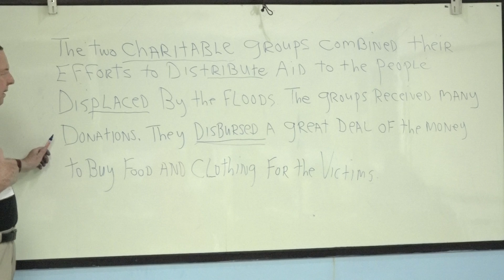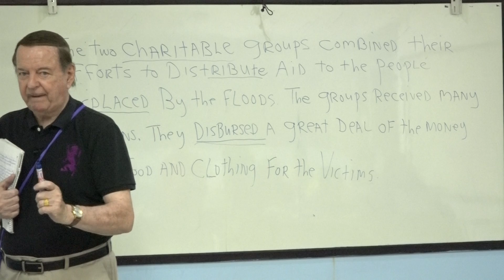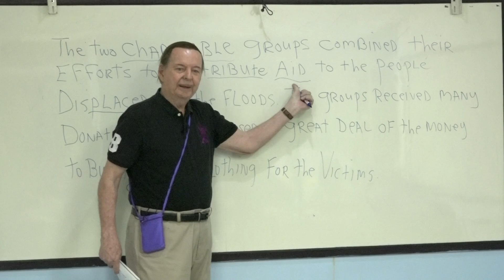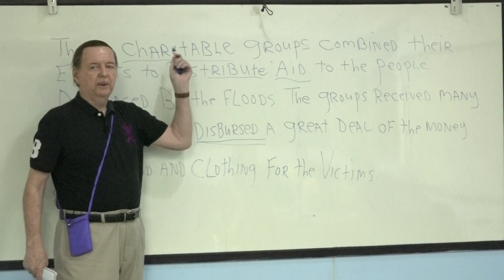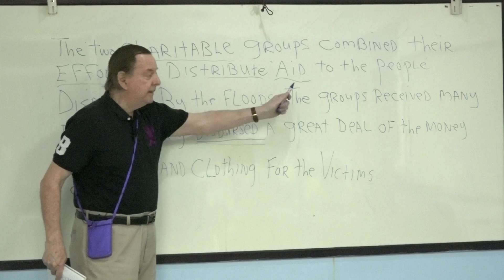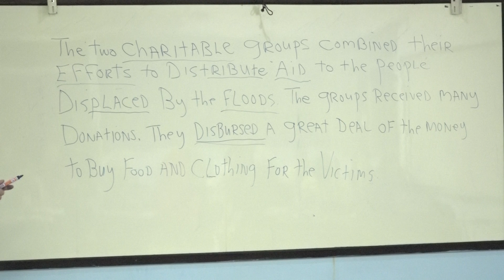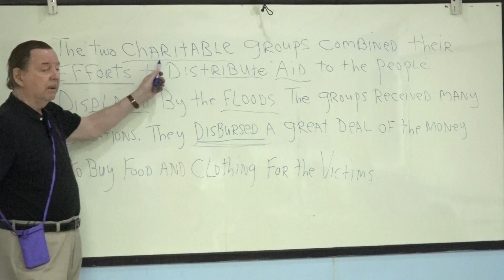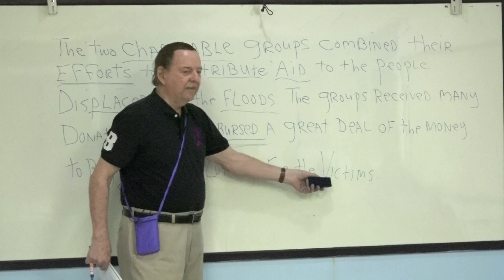Learn English เรียนภาษาอังกฤษ : suraphet 5118 English Teaching, Teacher James, USA. 31 August 2018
Learn English  เรียนภาษาอังกฤษ : suraphet 5118 English Teaching, Teacher James, USA. James 31 August 2018
Mon.-Fri. Morning English Class : 31 August 2018